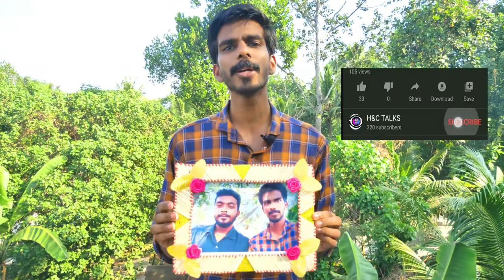Photo Frame using Match Sticks| തീപ്പെട്ടിക്കൊള്ളി കൊണ്ടൊരു ഫോട്ടോ ഫ്രെയിം|Craft|DIY|H&C TALKS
In this video we are making a Photo Frame using match Sticks.Beautifull Photo Frame with match sticks.Simple and beautiful match stick photo frame making with low cost.

Materials
Match sticks
Craft flowers
Craft leaf
Craft paper
Printed photo
Cutting knife